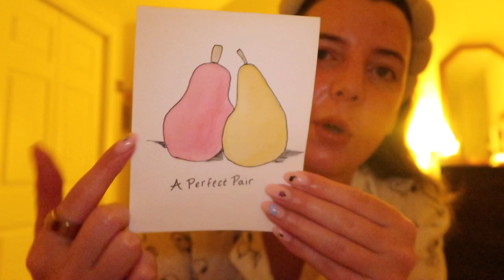wiml: new routines, watching the substance, engagement photos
another week in my life! very busy week, but also relaxing. excited to share the next vlog because it will be everything FALL

0:00 hi! welcome back to my channel!
0:32 headed to class
1:37 happy tuesday xx making breakfast
2:37 tuesday afternoon, going to see substance w anna, putting away groceries
6:50 happy wednesday
8:52 thursday night...talking about dramione
16:13 friday morning, cleaning the house
17:40 working on my thesis
18:11 engagement photo grwm
20:00 byeeeee